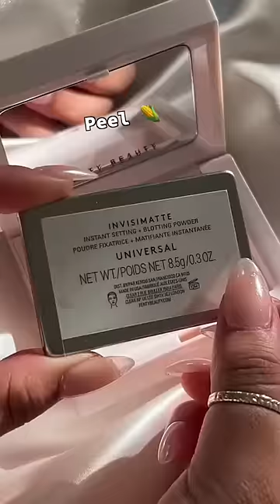Need to refill your INVISIMATTE?! 🔁 Say less, this how to!! ✨fentybeauty